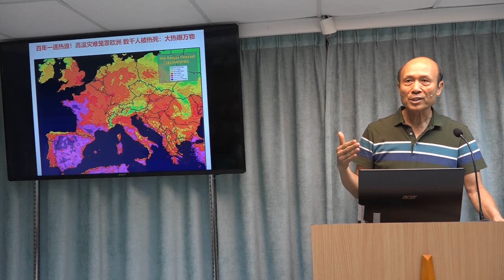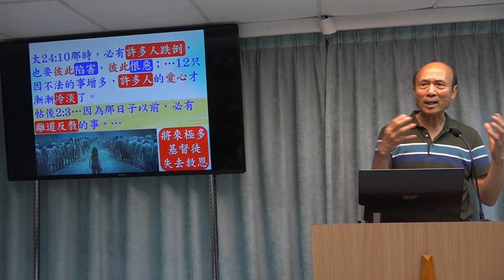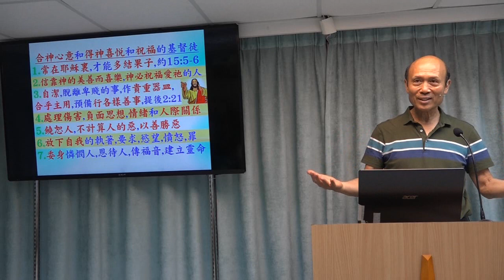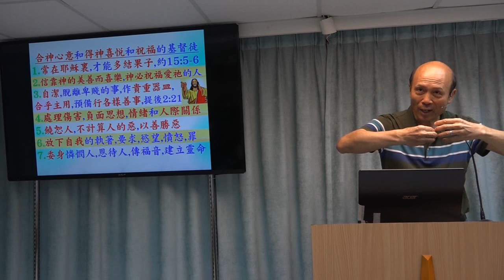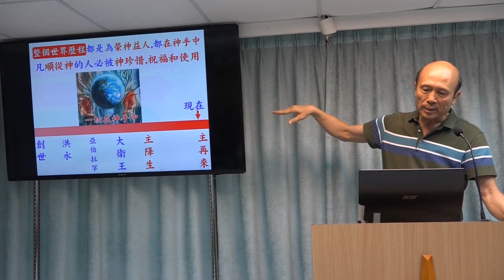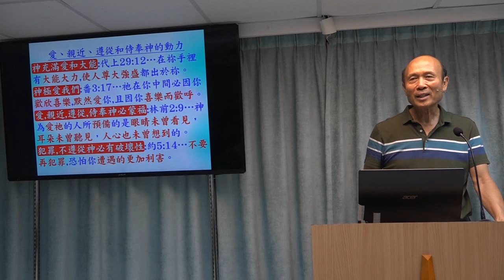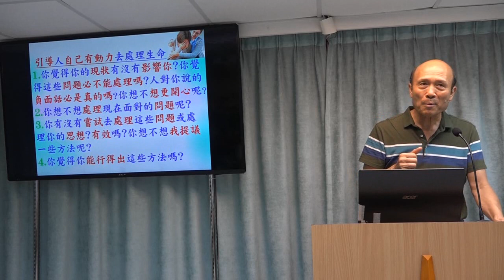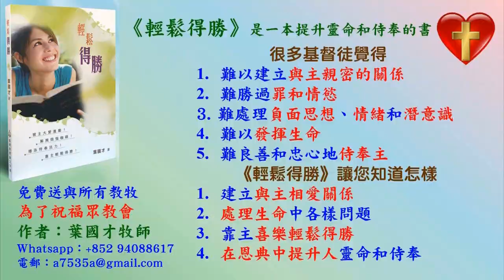在末後的日子作神的精兵 - 葉牧師 2023.08.13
在末後的日子作神的精兵

1. 與主的關係：怎樣建立與主相愛的關係，怎樣從主的愛得力，怎樣深信神的供應和計劃。
2. 處理生命：怎樣不被人、罪、負面思想情緒和潛意識、婚姻和生活的問題、和侍奉的問題影響。
3. 進入不同層次的侍奉：侍奉可以由簡單的生活見證，到建立別人的靈命，或進入策略性的侍奉。

《輕鬆得勝》的特色：
1. 一目了然：簡單知道怎樣處理和發揮生命。
2. 有實際可行的方法：我和很多人曾20年實際地應用。
3. 可以輕鬆喜樂地得勝：可以在恩典中輕鬆喜樂地處理任何問題，不需要在壓力下成長。因為耶穌的軛是容易的，而神喜悅我們任何真心的努力。
4. 活出《輕鬆得勝》並不太難：處理和發揮生命並不是遙不可及。
請肯定戶口名字是：Global Fire Missions Ministries Limited.